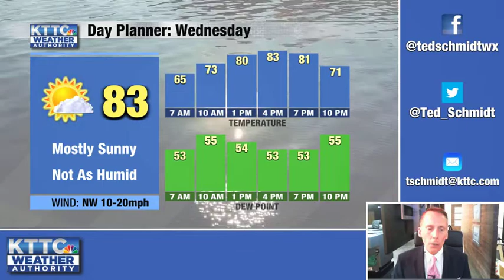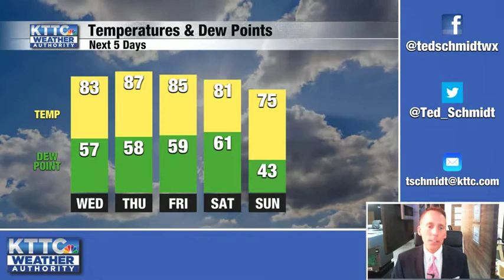June 21, 2022 Tuesday Mid-Morning Weather Update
A brief weather forecast from KTTC Meteorologist Ted Schmidt. The first day of astronomical summer is feeling warm, humid, and very summer-like, but thankfully not as hot and steamy as Monday. We'll have high temps around 90 today. The midweek looks warm but more comfortable. Rain chances will increase as we approach the weekend.